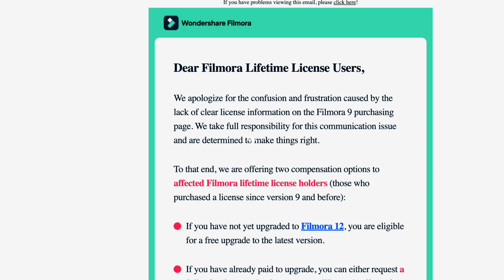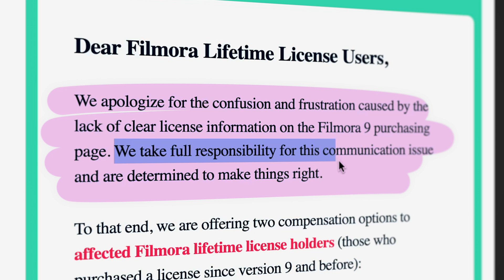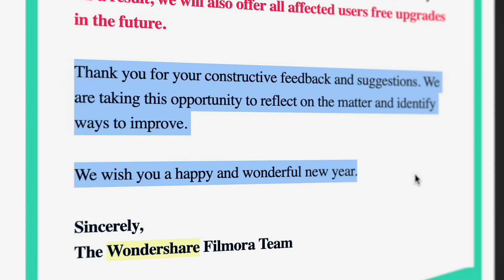FILMORA 12 GRATUITE pour les licences á Vie!!! Dépêchez-vous de demander le remboursement.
Wondershare Filmora retourne sur ses pas et ouvre la gratuité à ceux disposant de la licence à Vie.

Liens :

Qui a droit à la mise à jour gratuite de Filmora 12 et comment acheter Filmora 12 :

Comment installer une version précédente de Filmora (7, 8, 9, 10 et 11) ?

Reprise Youtube avec Sony ZV1 :
Reprise Vidéo en extérieur avec DJI Osmo Pocket :
Reprise aérienne avec DJI mavic mini :
Microphone RØDE NT-USB :
Carte mémoire Vidéo Sandisk Extreme Pro 128Go :
Lumière studio avec GVM 600S light kit :
Lampe RGB IVISII G2 Pocket